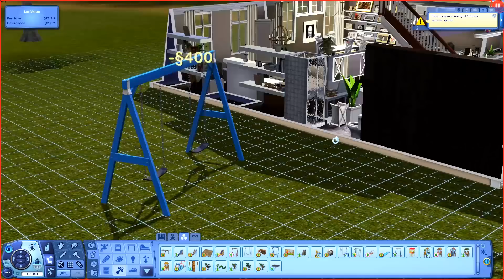MAKING MORE BABIES // THE SIMS 3: GENERATIONS #46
Recording Software: OBS
Editing Software: Adobe Premiere Pro
Microphone: Rode Podcaster